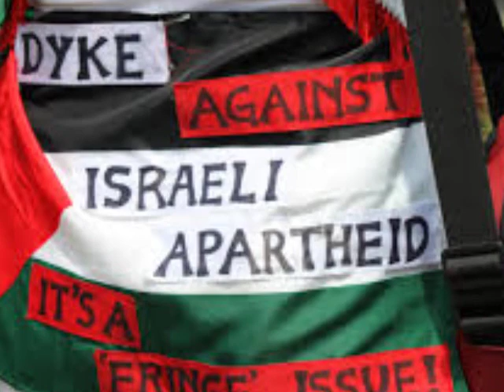jewish children traumatized in bus in sydney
Dozens of Jewish children have been traumatized by a gang of teenagers who stormed a Sydney school bus and allegedly hurled racial abuse and threats.

New South Wales state police said five juveniles were arrested early on Thursday over the incident on Wednesday afternoon. They were questioned at a police station but were later released without charge into the custody of their parents pending further investigations, a police statement said.The bus carrying about 30 children aged 5 to 12 years from three Jewish schools were subjected to "physical and racial threats" by a group of eight male teenagers, aged 15 to 17, who boarded at a bus stop in the wealthy eastern suburb of Randwick, police said. No one was injured.Jackie Blackburn said her three daughters, aged 8, 10 and 12, would need counselling after their terrifying bus ride.

She told Nine Network television on Thursday that her eldest daughter had phoned her from the bus pleading for help, saying: "There are eight very dangerous, drunk men on this bus."
"They're threatening to slit our throats; they're chanting 'Palestine' and they're going crazy about Palestine - 'must kill the Jews' and 'heil Hitler,'" Blackburn said.